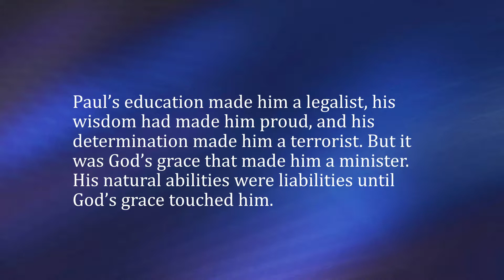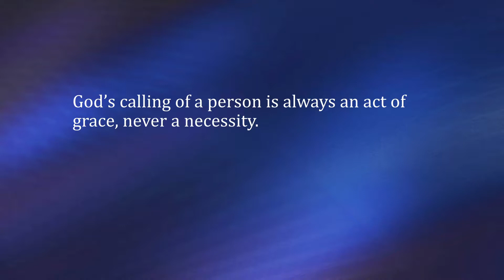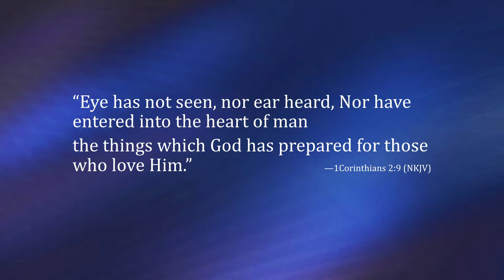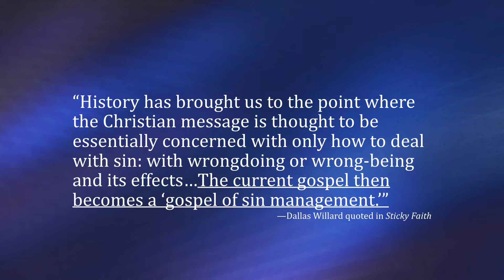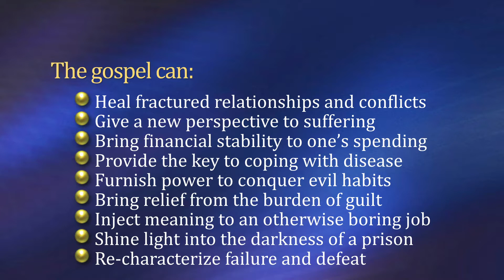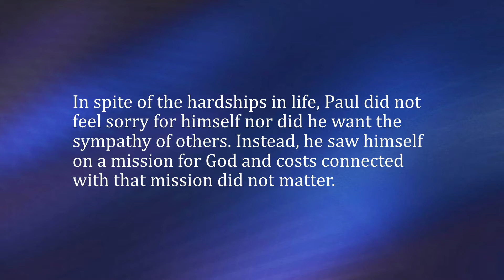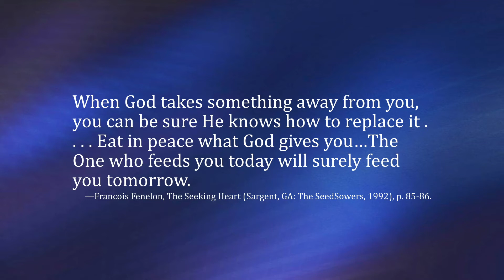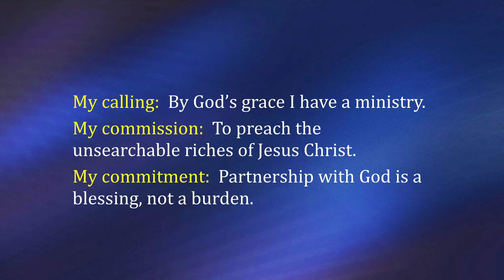Devotion Dr Cooper